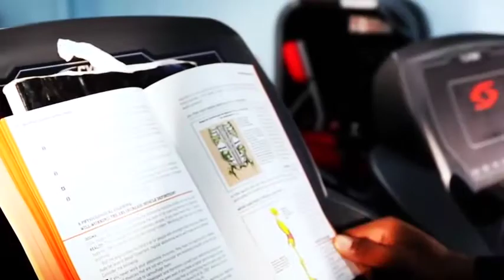Kai Greene - Workout Motivation 2020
“Do what you have to do until you can do what you want to do.”

 | Workout Motivation Instagrams: @ kaigreene